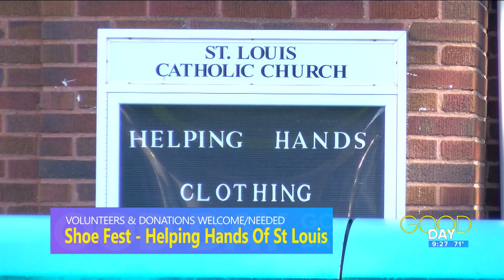Shoe Fest connects kids in need with footwear | Good Day on WTOL 11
Sue Shrewsbury from the Helping Hands of St. Louis in east Toledo talks 'Shoe Fest', Saturday's event to connect kids in need to footwear.